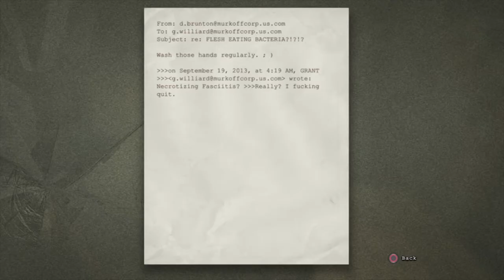outlast Part 6: finding my camera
Outlast is a first-person horror survival video game developed and published by Red Barrels!